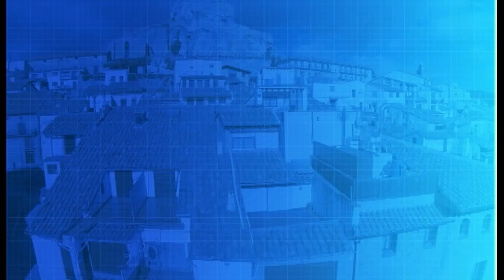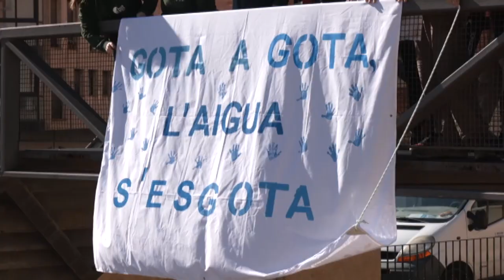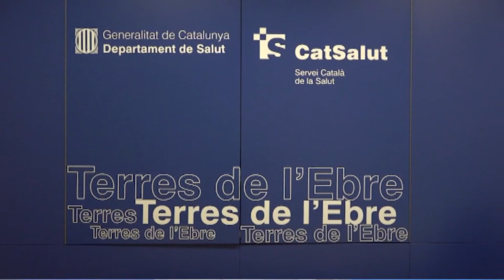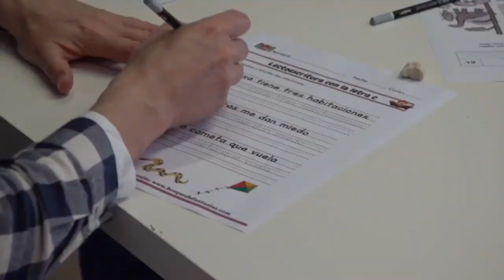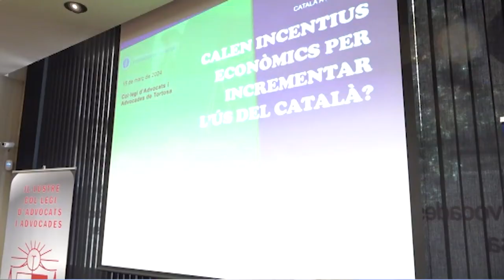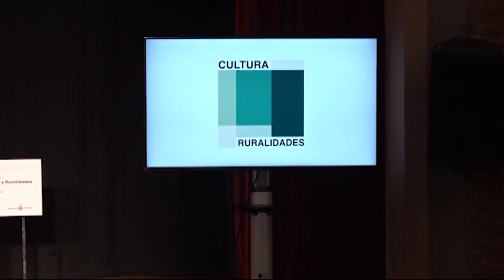Al Dia Territori Sénia (15/03/2024)